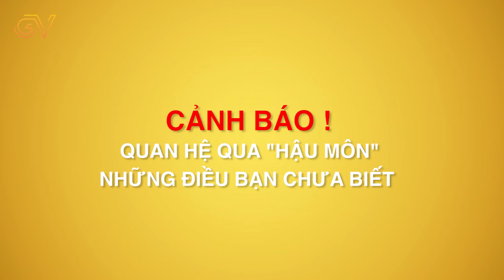Quan Hệ Qua Lỗ Nhị Và Những Điều Cần Biết Khi Quan Hệ | Giang Venux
Chào bạn. Thông thường, mỗi khi nhắc đến cụm từ “làm chuyện ấy qua đường hậu môn”, bạn có thể hiểu đơn giản đây là hoạt động tình dục có liên quan đến việc cho dương vật vào hậu môn. Mọi đối tượng đều có thể thực hiện làm chuyện ấy qua đường hậu môn. Tuy nhiên, nó mang lại nhiều nguy cơ về sức khỏe bởi vì hậu môn là nơi chứa đầy các điểm kết thúc của dây thần kinh – nguyên nhân khiến cho hậu môn trở nên rất nhạy cảm. Chính vù vậy ngày hôm nay Giang muốn chia sẻ cho các bạn về tác dụng của quan hệ lỗ nhị.
- Làm chuyện ấy qua lỗ nhị có an toàn hay không?
- Hậu môn không tiết chất dịch bôi trơn.
- Mô bên trong hậu môn không được bảo vệ
- Hậu môn có vai trò giữ chất thải của cơ thể
- Hậu môn nơi chứa đầy vi khuẩn
- Biện pháp giúp ngăn ngừa các vấn đề sức khỏe khi quan hệ qua lỗ nhị

Chuyên Gia Giang Venux Nhận Tư Vấn Miễn Phí Cho Các Anh Bị Yếu Sinh Lý, Xuất Tinh Sớm Và Các Chị Bị Viêm Nhiễm Phụ Khoa, Muốn Se Khít Và Ướt Át. Truy cập:
☎ Hotline/Zalo: 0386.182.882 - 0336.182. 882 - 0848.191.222  được tư vấn miễn phí 24/24
🌐  Fanpage Vũ Hà Giang
Viên Uống Hỗ Trợ Cải Thiện Yếu Sinh Lý Venux Amorius

Viên Đặt Thông Minh hỗ trợ Se Khít Giảm Nguy Cơ Viêm Nhiễm Venux Vagina

Viên Uống Hỗ Trợ Điều Hoà Kinh ướt át Venux Red Light

Venux anti armpit hỗ trợ cải thiện mùi hôi nách
📅 Các video có liên quan:
6 Kỹ Thuật Hôn Cô Bé khiến Nàng Run Rẩy Ngay lập tức

8 Điều Phụ Nữ Thích Ở Đàn Ông Nhưng Không Nói

Những Điều Cần Biết Nếu Cùng Bạn Thân Làm Chuyện Ấy

6 Kiểu Tính Cách Của Phái Mạnh Khiến Chị Em Điêu Đứng
🤘 Kết nối với GIANG VENUX

Group: GIANG VENUX - KỸ THUẬT PHÒNG THE ĐỈNH CAO

© Bản quyền thuộc về Giang Venux
Trân trọng!